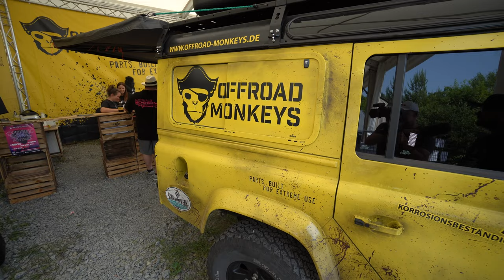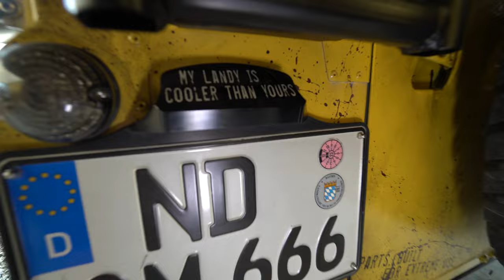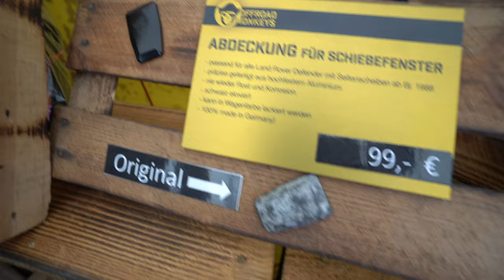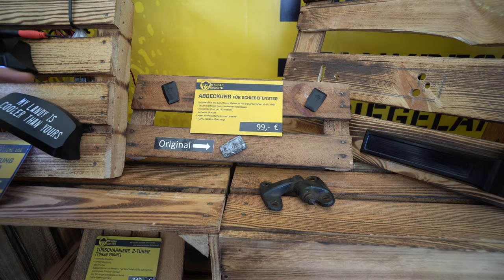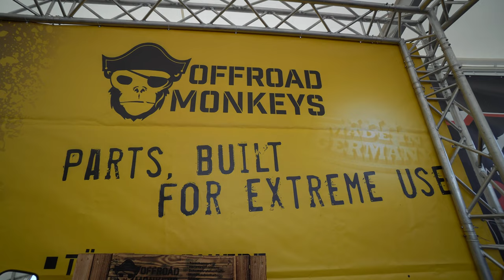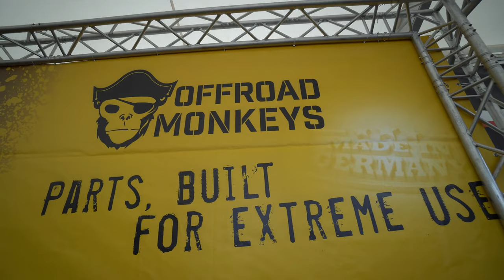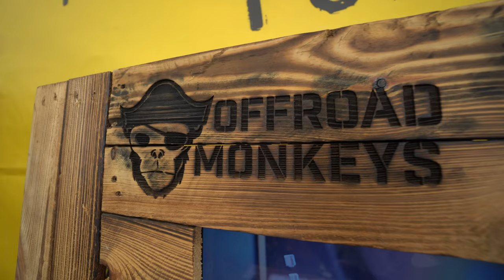Offroad Monkeys 2023 im Exklusiv Interview - Fabian baut die besten G-Klasse und Defender Schaniere